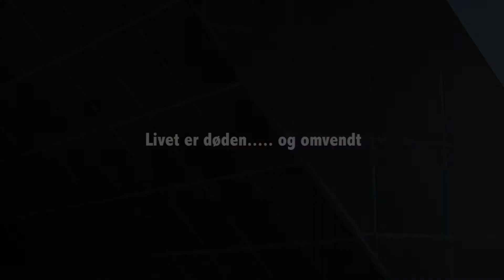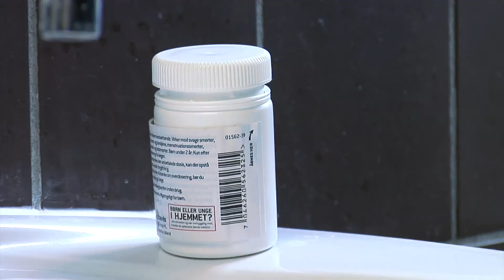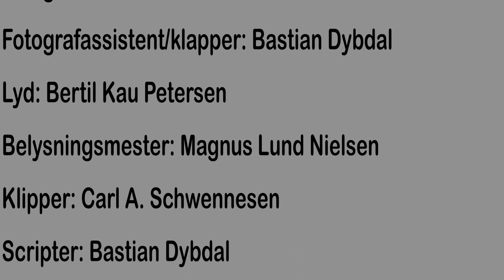Livet er døden og omvendt - Roden AAR Hovedproduktion 2013-2014